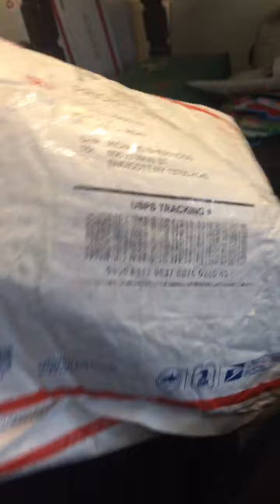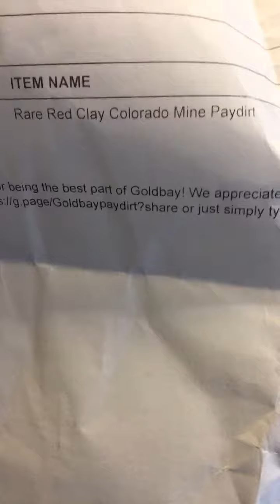Sherwood mail call!!!!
Bout to do some messy Goldbay!

Only 24 left of the $5 entries so grab them up! If I get rid of all of them before Wednesday I’m gonna add a 1gram PLUS bag of which I will make with all sorts of other goodies in it! Which I will give out randomly! Remember also to comment on my #29 Irwin’s paydirt video to be entered into the free stuff ie GOAA cards coins and such!

Go get em!!! And keep on diggin!